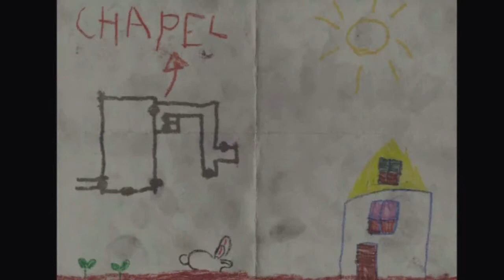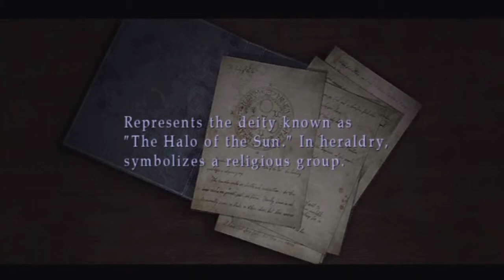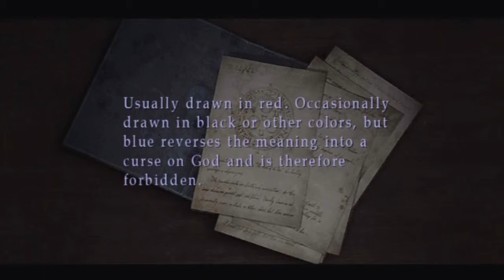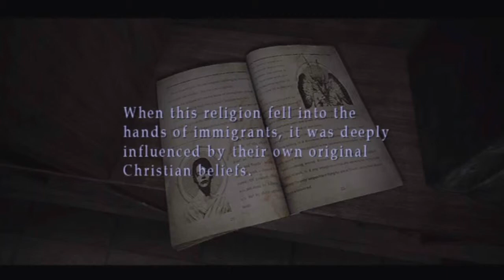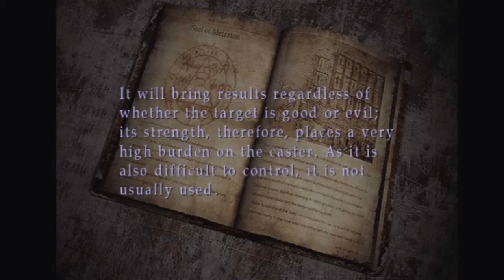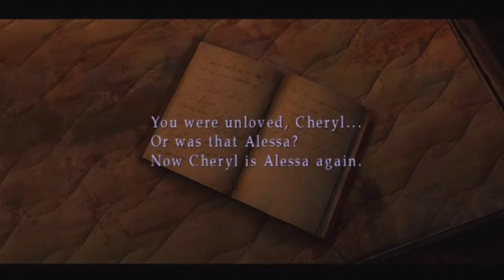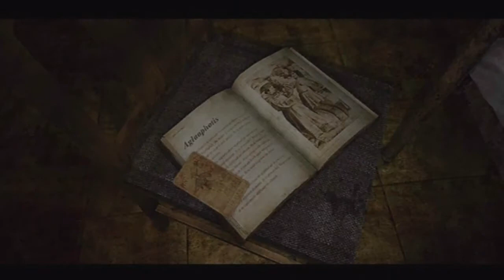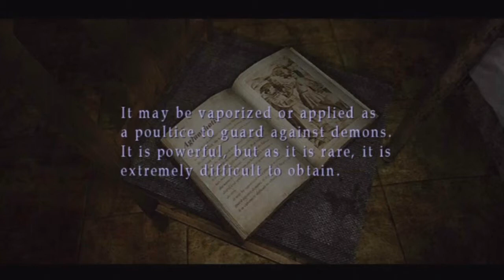Lets Play Silent Hill 3 Pt14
Well now aren't we just learning all sorts of wonderful things...